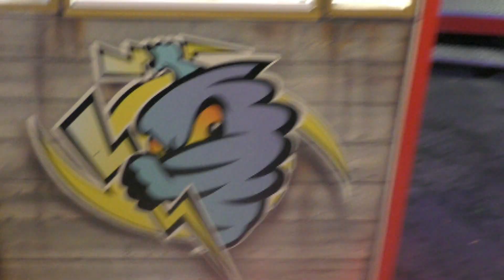Frühlingsfest Nürnberger Volksfest 2023 - ATRAKCE HURRICANE / ATTRACTION HURRICANE OFF-RIDE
Vítejte u letošního prvního zahraničního pouťového speciálu. Každý den jedno video o půlnoci zveřejníme v průběhu prosince.
Poprvé jsme zavítali v Německu do Norimberka na akci, která se jmenuje Frühlingsfest Nürnberger Volksfest 2023 nebo také přeloženo jako Jarní Norimberský festival (pouť). Tato akce probíhala od soboty 8. 4. do neděle 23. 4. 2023. Tato akce probíhá na jaře a na podzim.
V druhém videu se už konečně dočkáte atrakcí. Jako první atrakci vám představíme Hurricane od provozovatele Heine a jako bonus uvidíte večerní zkušební testovací jízdu (test drive) na konci videa. Jízda pro jednu osobu 4 eura (4 EURO).
Tento zahraniční speciál byl pro vás natáčen v sobotu 8. 4. a v neděli 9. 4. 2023.